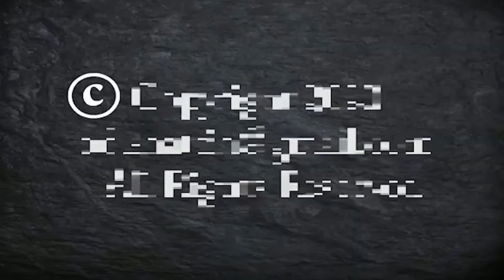ହିତାଧିକାରୀଙ୍କୁ ପେନସନ ପ୍ରଦାନ କରିଥିଲେ ଦୁଇବିଧାୟିକା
A video channel by odisha leading web news portal and web wing of satya kagaja newspaper ‘odisha tri-n’. ଓଡିଶା ଅଗ୍ରଣୀ ୱେବ୍ ନ୍ୟୁଜ୍ ପୋର୍ଟାଲ୍ ଏବଂ ସତ୍ୟ କାଗାଜା ଖବରକାଗଜର ୱେବ୍ ୱିଙ୍ଗ୍ ‘odisha tri-n’ ଦ୍ୱାରା ଏକ ଭିଡିଓ ଚ୍ୟାନେଲ୍ |

Tri-N
Tri-NEntertainment